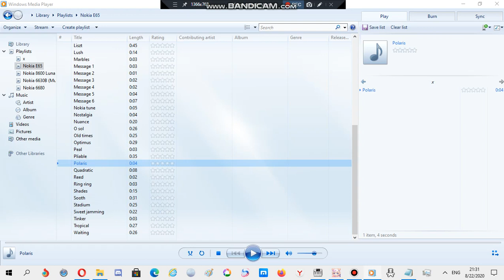Nokia ringtone: Polaris